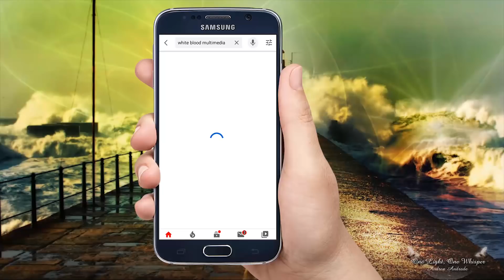Quruciyar Jummai EPI 7 - labarin Quriciyar wata yarinya mai ban mamaki da aban dariya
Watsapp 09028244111